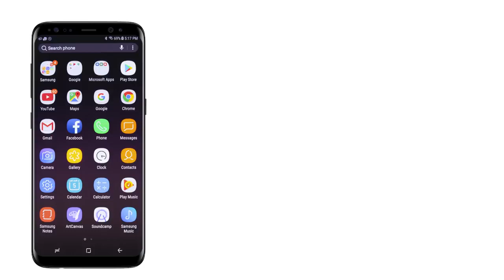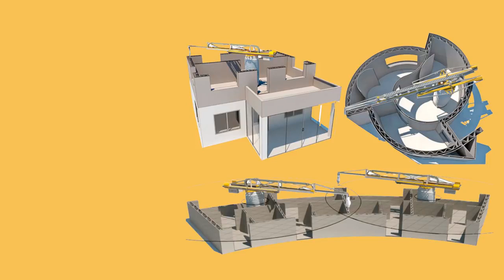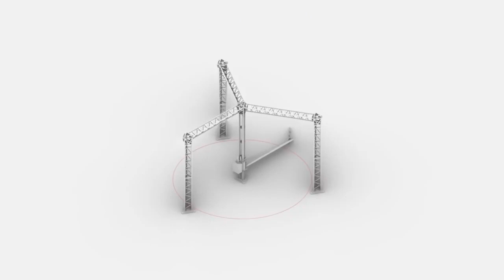3d printing concrete technology overview ACR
new technology update at construction industry